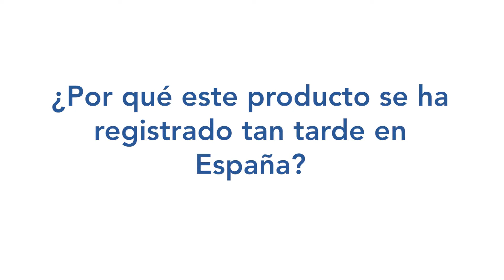Ralf Stähler - Responsable de Registro de Agro-Kanesho en la presentación de Dinamite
Ralf Stähler, Responsable de Registro de Agro-Kanesho en Europa, explica el proceso de registro de Dinamite en España.